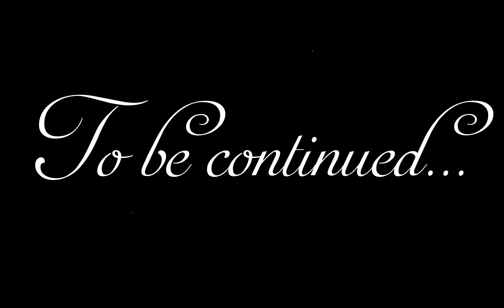Steam Train Dream Train 🚂 SciFi: 20th century retro TrainPunk. Vol. 3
Step into a parallel world where colossal trains dominate the landscape with a fusion of retro aesthetics and futuristic technology. Imagine a 1960s that never was, where railways evolved into a grand spectacle of innovation and power, pushing the boundaries of what trains could be.

In this universe, you'll encounter the Galactic Monarch, a steam-driven behemoth powered by nuclear fusion; the Nebula Express, a sleek maglev that glides with whisper-quiet precision; and the Iron Mammoth, a hybrid marvel built to conquer the harshest terrains with ease. Each locomotive has its own unique horn that echoes through the Technoverse, signaling its journey through strange and wondrous lands.

Watch as these mighty engines, each with distinct designs and engineering marvels, arrive and depart across a variety of settings that blend the nostalgic with the otherworldly. From the Aurora Titan cruising through neon-lit cities to the Celestial Zephyr soaring over arid deserts, every train tells a story of a world both familiar and fantastical.

Thank you all for your support, and to our amazing viewers—your enthusiasm keeps us on track!

🚂✨ Check out the brand new Worlds of Trains homepage! 🪐Dive into the Trainpunk Technoverse 🚀and experience the power of Epic Nuclear Locomotives, collectible posters, and more!

❤️ All money raised will be used exclusively to develop our project! ❤️